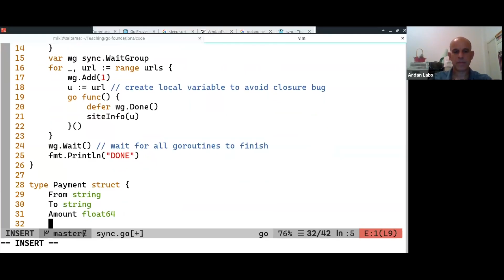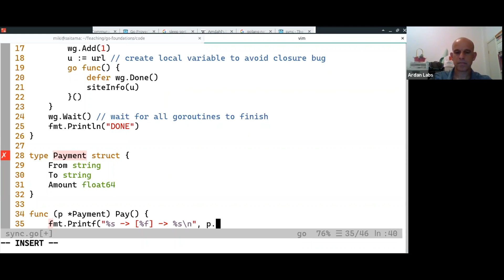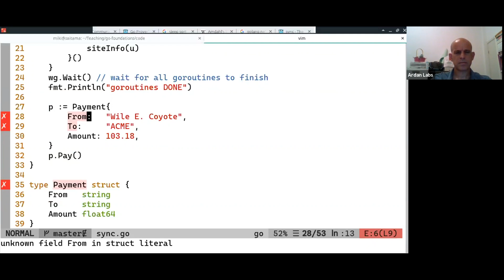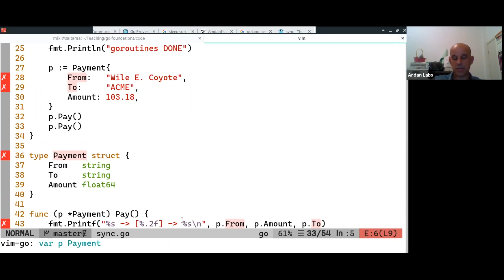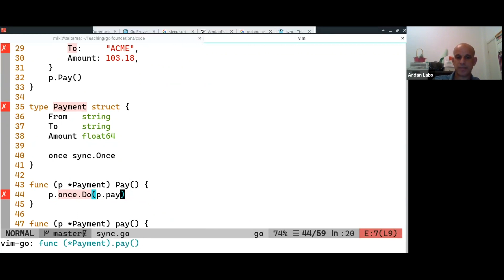Using sync.Once for idempotency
In this example, we want to run a payment and limit it to running only once. This is something called idempotent action, meaning it will execute once and will do nothing if called again.